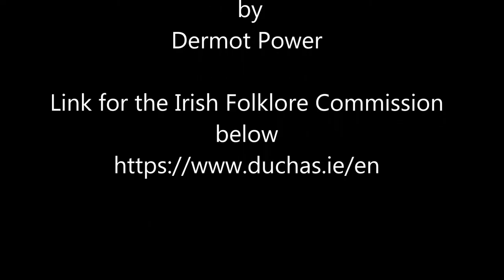Old Irish Folk Cures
Historian Dermot Power, tell of some hilarious folk cures used in Ireland in the 19th and early 20th century